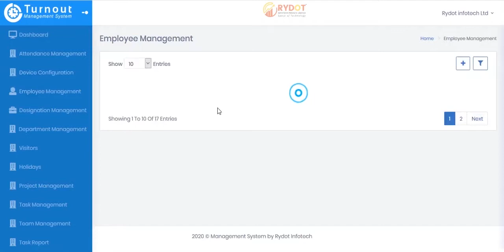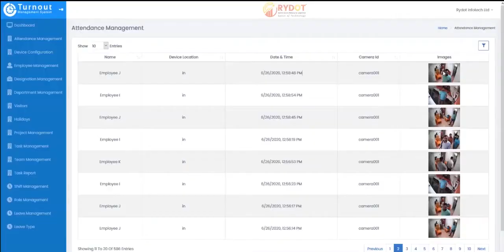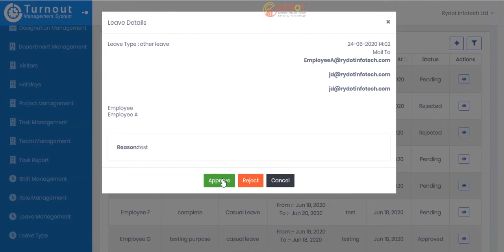RyDOT - AI Based Face Recognition Solution - Turnout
Turnout is an AI based Face Recognition solution which uses machine learning algorithms to mark the attendance of the employees.We developed AI powered Face recognition attendance system for improving efficiency of the system and a secure way to taking attendance.